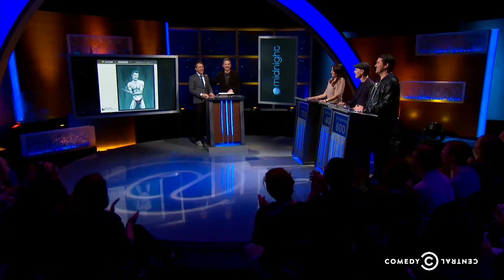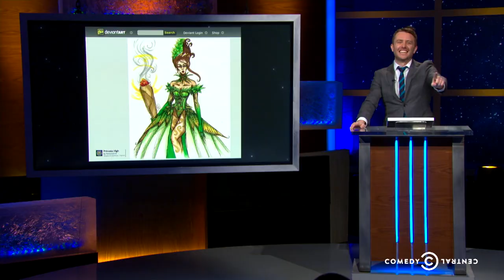Doug Benson, Jen Kirkman, Greg Fitzsimmons - X Marks the Art - @midnight w/ Chris Hardwick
"X-Men: Days of Future Past" star Shawn Ashmore asks Jen Kirkman, Greg Fitzsimmons and Doug Benson to come up with superhero names for some odd fan art.